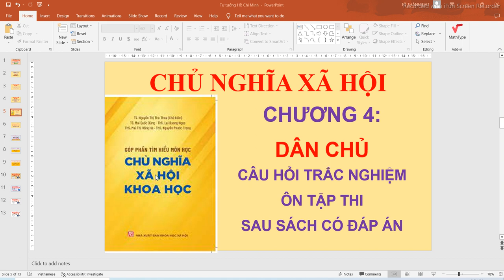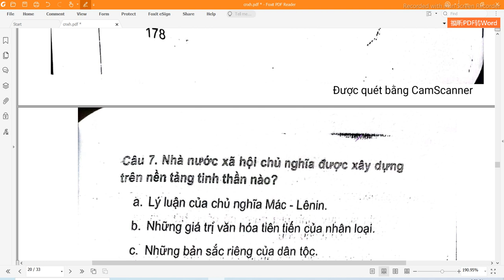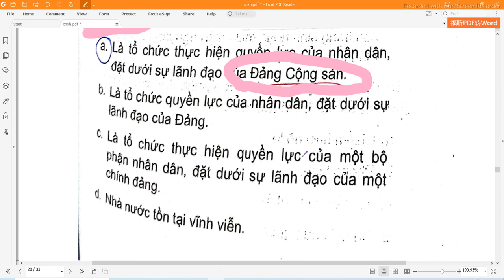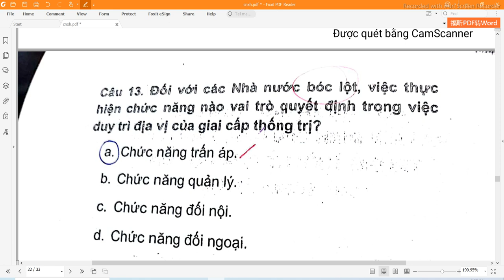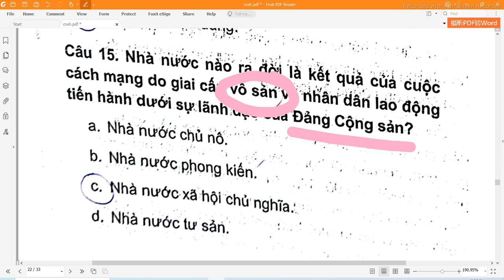CHỦ NGHĨA XÃ HỘI KHOA HỌC - ĐÁP ÁN CÂU HỎI TRẮC NGHIỆM SAU SÁCH ÔN TẬP - CHƯƠNG 4